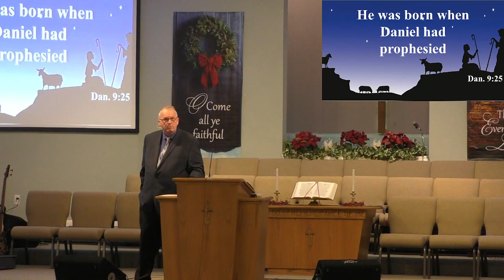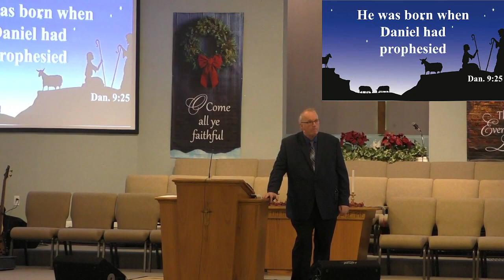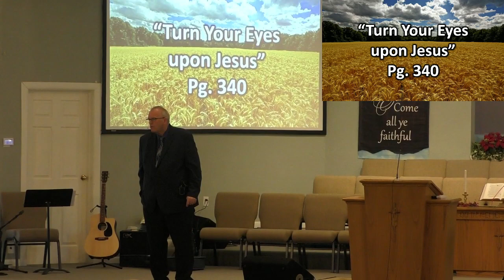12 11 2022 AM Immanuel God With Us Pastor Barry Wilson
Hilltop Baptist Church, Pastor Barry Wilson